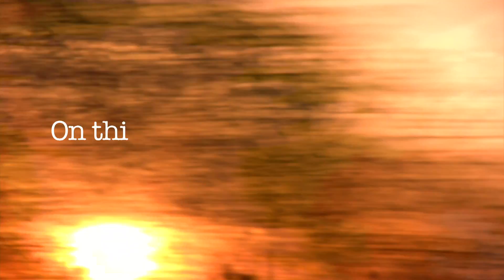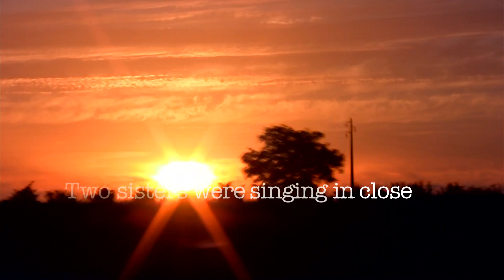La Sombra De Ojos (Lyric film)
La Sombra de Ojos

Mood splice/Lyric film.

From the album "Is Silver a Shiny Grey?"

There is no black and white here...it was a shiny grey and silvery day.